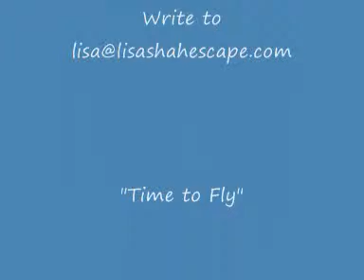DIY Designer Journey-15 MINUTE MILE Pt1-4Vol 1.wmv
The 15 Minute Mile concept has turned me inside out with understanding about intentional creation and builds so well on the idea of balancing action and the law of attraction.
Love to hear your comments. :-)